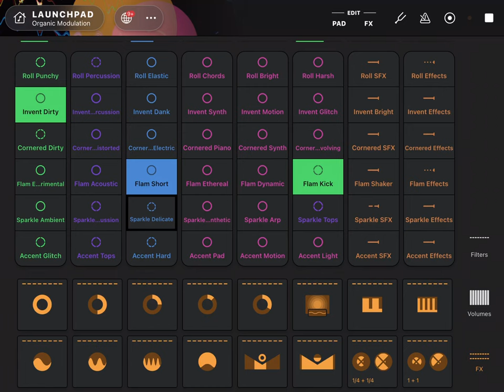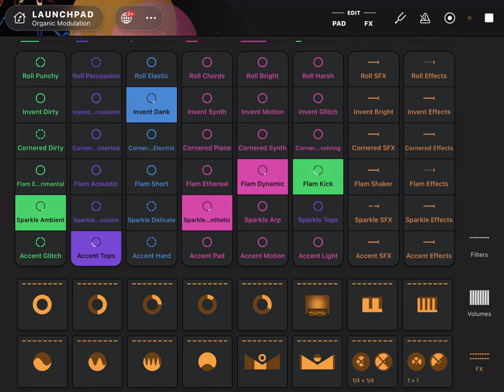1 hour of organic AI generated beats and grooves